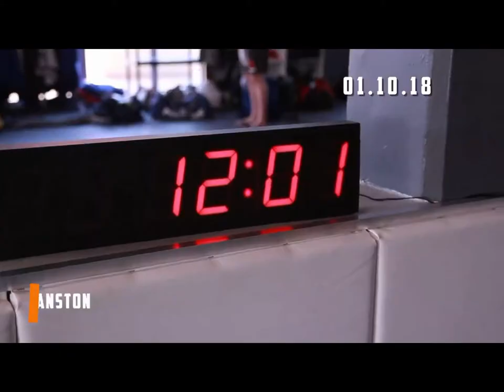Zebra MMA Mats 2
Athletes training on Zebra Mats. Video footage courtesy of EFC.